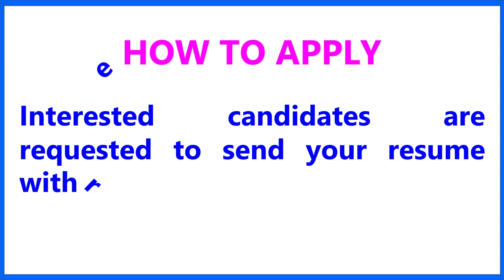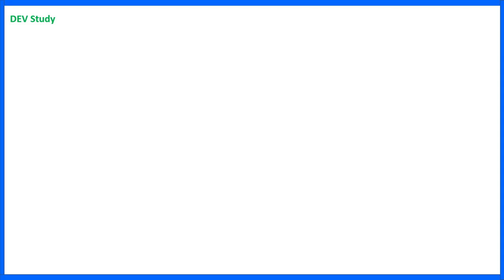Teacher Recruitment | Chakrir Khobor | Latest Job News | Job Update | Public School Job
Kumirmari High School (H.S.) : পার্ট টাইম শিক্ষক শিক্ষিকা নিয়োগ- এর লিঙ্ক

Teacher Recruitment in Govt. School | Chakrir Khobor | Latest Job News | Job Update  |
counsellor
ward boy job
computer science
mathematics
english teacher
music teacher
art teacher

commerce teacher,
don bosco school
sainik school Chandrapur, sainik school recruitment, sainik school
bhavan's gangabux kanoria vidyamandir
kumirmari high school
uttar banga public school
sarada vidyamandir
hindi balika vidyapith
st mary’s high school
arambagh vivekananda academy
dipayan pathsala
don bosco school
bidya bhaban school